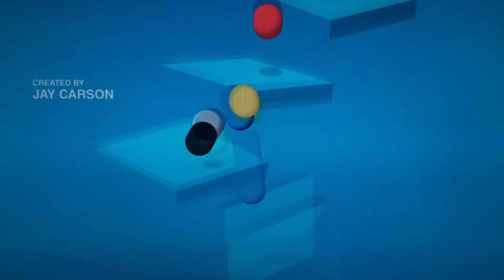THE MORNING SHOW 2 Episodio 1 - Recensione: Reset???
Inizia la nuova stagione del "Morning Show". Il primo episodio sorprende e getta le basi per una nuova storia molto vicina ai giorni nostri...
L'avete vista? Ditemi cosa ne pensate nei commenti qua sotto.